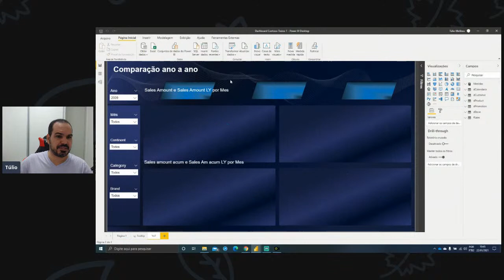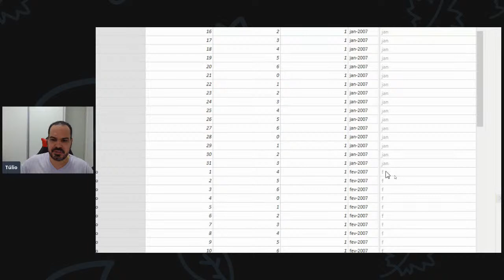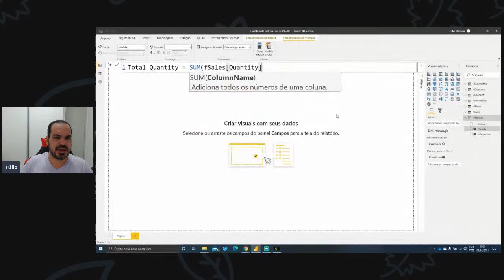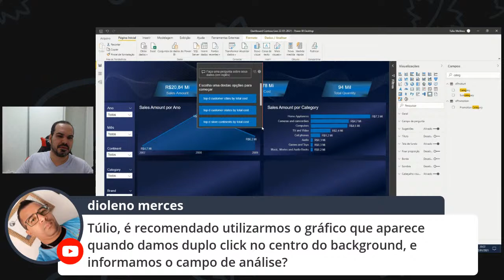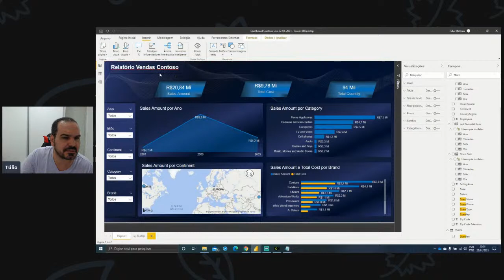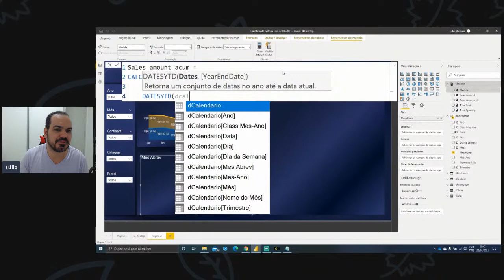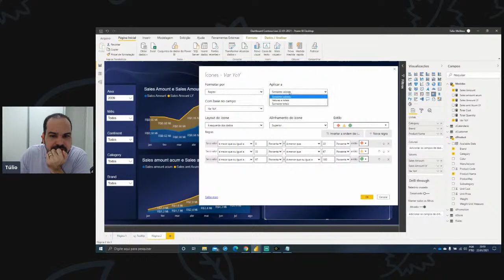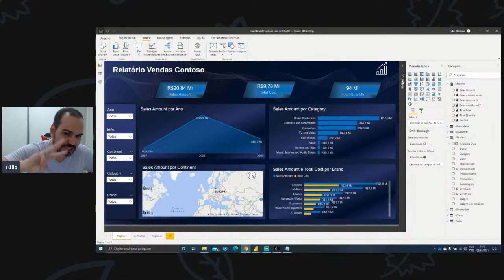O passo a passo para automatizar dashboards no Power BI